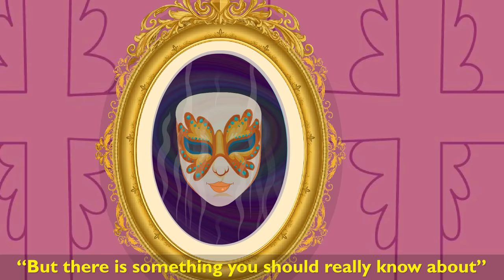Snow White and the Seven Dwarfs Musical Story I Fairy Tales and Bedtime Stories I The Teolets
You are watching "Snow White and the Seven Dwarfs", an animated musical story created by The Teolets. The story teaches children that harbouring ill feelings towards others or being jealous will always result in one's downfall.

Once upon a time, in a beautiful castle in a land far far away, lived the most beautiful queen. The queen only had one wish to be happy and to have a beautiful baby girl, with skin as white as snow.And one day the wish of the good-hearted queen came true she had a beautiful baby girl they named her Snow White.The years went by, the queen becomes ill and soon after passed away. After a while, the king remarried another woman. The new queen had an evil heart. She was an arrogant and jealous woman. Every day the queen would look into her magic mirror and ask "Mirror Mirror on the wall who's the fairest of them all". The magic mirror would answer "No one your highness, you are the most beautiful one". The queen would be very happy with the answer. The years went by fast and snow white grew up to be a beautiful young girl. One day the queen was in front of her magic mirror and asked the same question. But this time the mirror answer "Well I am sorry but not you dear queen Snow White is fairest of all. The queen was furious hearing it.She immediately called her Huntsman and ordered him to kill Snow White.The huntsman took her to the woods but he couldn't hurt her. He asked her to run away from the castle and the evil queen.In the woods, she found a cute tiny house. The Seven Dwarfs came back home from work. They saw her sleeping in their bed. The seven dwarfs wanted to protect her from the evil queen.The queen learned that Snow White is still alive and decided to kill her. The evil queen disguised herself as an old woman and offered an apple to eat.Snow White took a bite of the apple and as she did she fainted. Dwarfs, while returning home saw the evil queen and chased her to the top of the mountain. When she reached the mountaintop, she lost her balance and fell off from the mountain and died. The Dwarfs put Snow White in a glass box made of most precious gems and kept the box in the forest. One day the prince charming came to woods and found his dream girl lying there. He tried to lift her and the glass coffin toppled over. The apple piece stuck in her throat fell out and she opened her eyes. Snow White and the prince returned to the kingdom and lived happily ever after.

One of the most important lessons it teaches is the danger of vanity. The evil queen wants Snow White dead because she cannot accept the fact she is not the most beautiful woman in the kingdom. But it is this vanity that destroys her at the end. The concept of real beauty is another theme discussed in this story.

If you’re still reading this far, we know you enjoy our animation videos, but we are always happy to hear from you on how we can improve and what you'd like to see in the pipeline!

We are a One Stop Channel for your Children to learn the Joys of Nursery Rhymes.